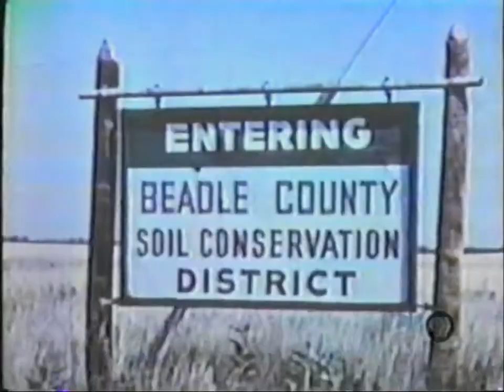South Dakota Adventure 27 - Conservation and Ecology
This episode discusses the changes that occurred to the landscape as the settlers made their home in the state, along with efforts to preserve plants and animals.